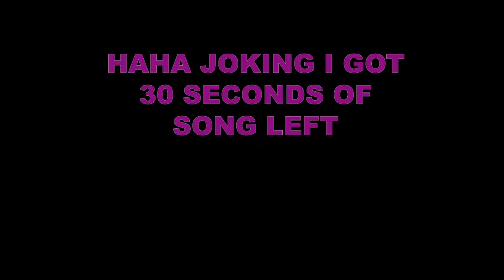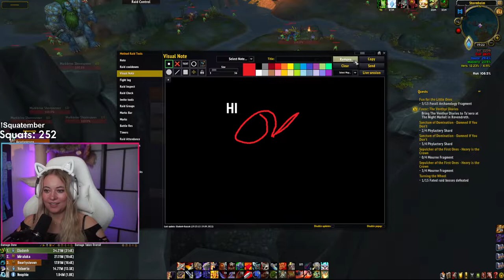Stream Archive: 2022.09.19 - World of Warcraft, Mythic+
0:00:00 - Countdown
0:10:04 - Just Chatting
0:27:08 - World of Warcraft
1:01:14 - Mythic +16, Grimrail Depot
1:39:04 - Mythic +16, Lower Return to Karazhan
2:14:06 - Mini Break
2:16:56 - Mythic +18, Mechagon Junkyard
2:45:29 - Mythic +20, Tazavesh: So'leah's Gambit
3:25:09 - Post-Gaming Chat